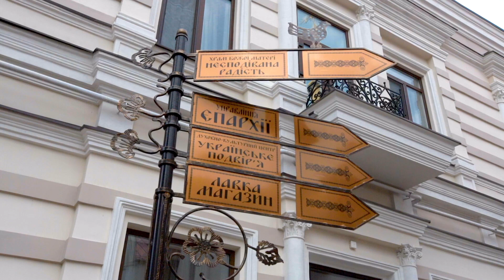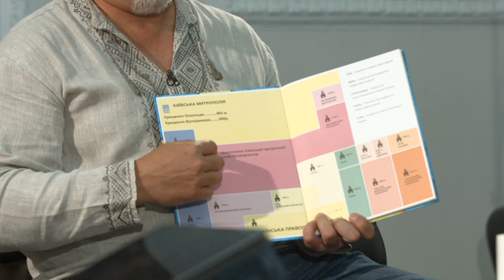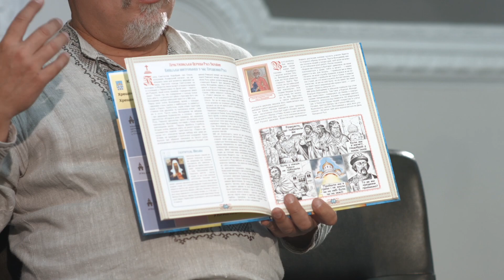Культ ПроСвіт - 1 випуск (1 частина)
У гостях відомі письменники і книговидавці брати Капранови - про шлях до автокефалії.